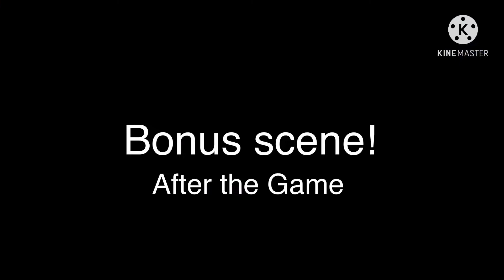Upa Tanasty Meme ||| Gacha Life (with bonus)